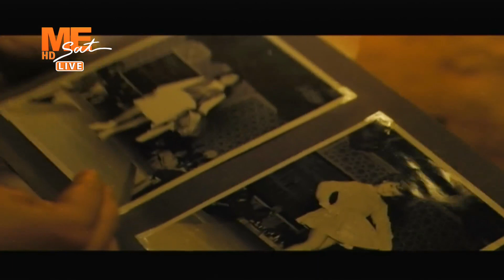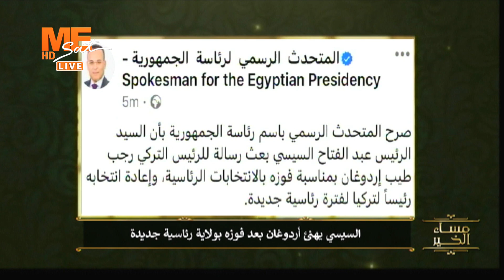مساء الخير - حلقة الأحد 28 مايو 2023 .. الفقرة الإخبارية